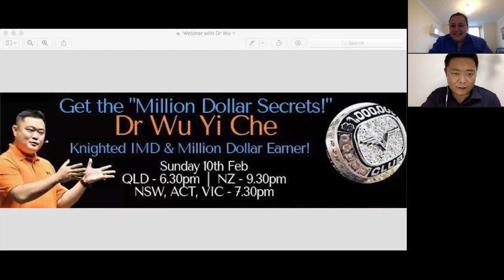Team Call with DR Wu $Million Earner & IMD in WV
Powerful cll with one of the pioneers of Asia, one of the founding members, a Million $Earner and IMD Dr Wu, sharing his journey, breakthrough and tips.